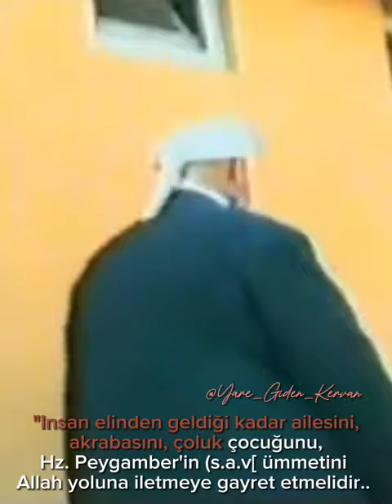Sultan Şeyh Seyyid Muhammed Raşid El-Hüseyni Hz. K.s. Kendi sesinden sohbeti...